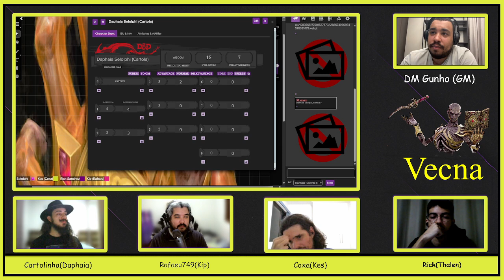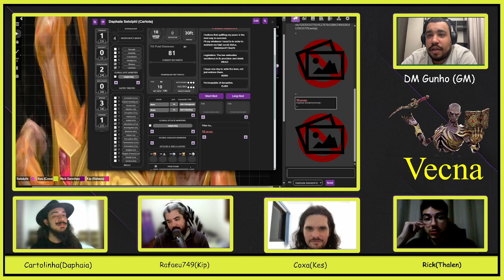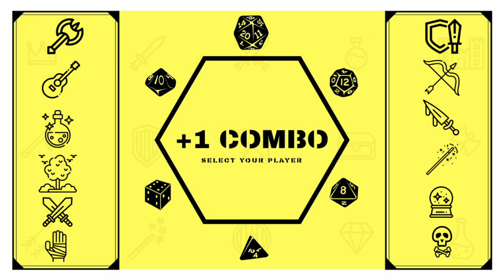ComboQuest - Vecna - A Jornada Começa #1 Pt. 3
Acompanhe a Jornada de 4 aventureiros na campanha Vecna Eve of Ruin
Dungeons and Dragons 5ed

Não jogamos ao vivo, mas por enquanto temos câmera!!!